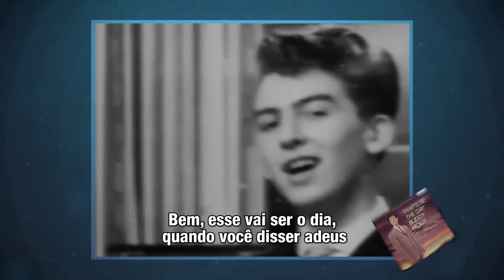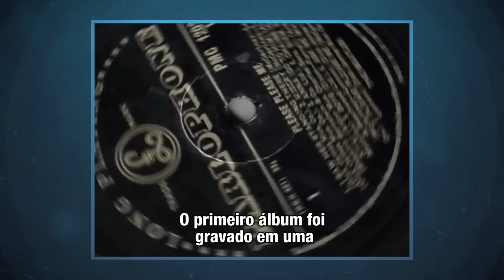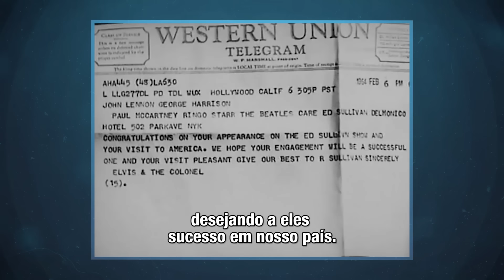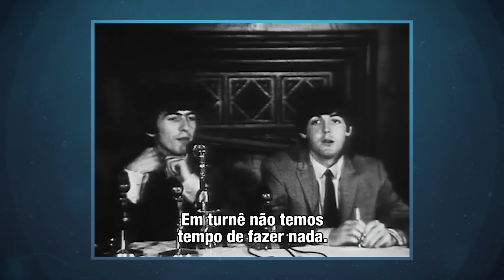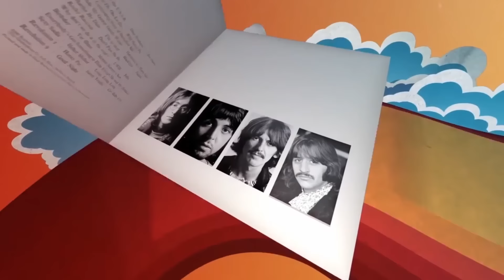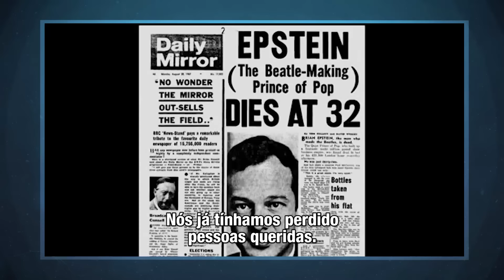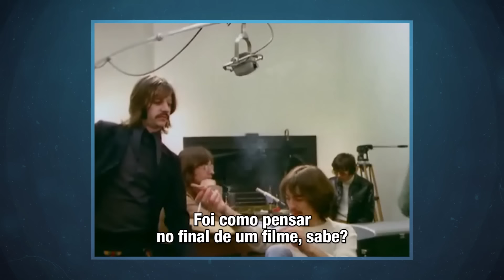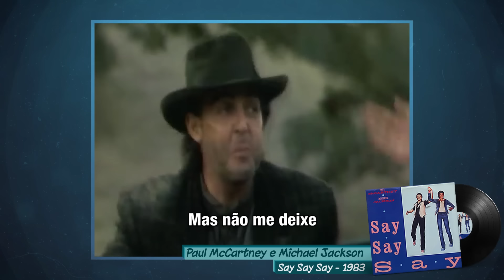Como OS BEATLES Mudaram a história da música - Nostalgia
Entenda como os Beatles mudaram completamente a maneira com que as pessoas entendem música.

0:00 O dia em que a industria musical mudou para sempre
26:00 Os primeiros discos
51:55 Os Beatles e as drogas
1:14:29 O começo do fim
01:44:36 A vida depois dos Beatles

Ficha Técnica
Apresentação - Felipe Castanhari
Roteiro - Rob Gordon e Felipe Castanhari
Montagem e Edição - Nando Almeida
Artes - Rick Ordonez
Pesquisa - Leonardo
Revisão - Rob Gordon e Felipe Castanhari